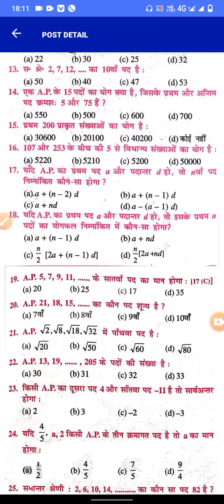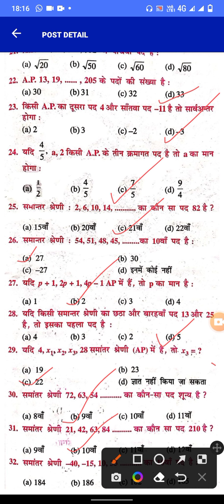Class 10th matric maths important objective question from chapter A. P for bord exam 2024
education hub by krishna kumar